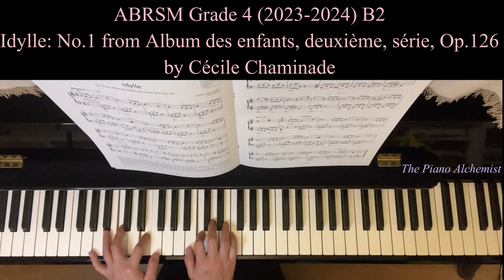ABRSM Grade 4 B2 (2023-2024) Idylle: No.1, Op.126 by Cécile Chaminade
Hello, and welcome to The Piano Alchemist YouTube channel. My name is Josephine Yeung. I am a piano teacher and music psychologist. 💖

Teaching Philosophy:
Holistic Education of Music and Transpersonal Psychotherapeutic Healing

Teaching Objectives:
1) Quick Study
2) Performing Techniques
3) Musicality
4) Music & Spirituality
5) Piano Pedagogy (for piano teachers)

Qualifications:
MA in Applied Music Psychology (University of Leeds, UK)
BA (Hons) in Music Education (Hong Kong Baptist University)
LRSM (Performing)
Certificate of Teaching of Associated Board of Royal School of Music

Teaching Philosophy:
Holistic Education of Music and Spirituality

Teaching Objectives:
1) Quick Study
2) Performing Techniques
3) Musicality
4) Music & Spirituality
5) Piano Pedagogy (for piano teachers)

Qualifications:
MA in Applied Music Psychology
BA (Hons) in Music Education
LRSM in piano performance